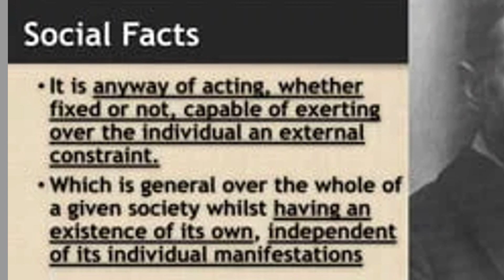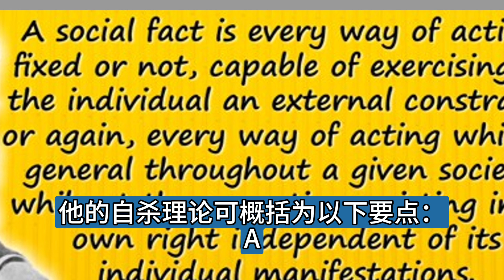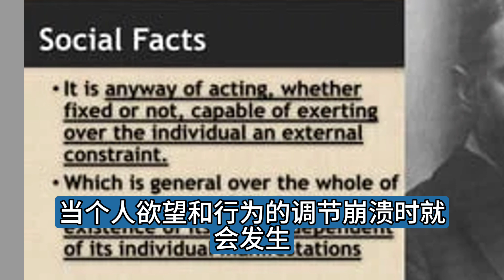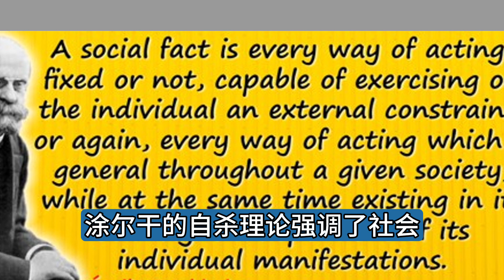《社会学101》：埃米尔·涂尔干的“社会事实”的理论以及他的“自杀论”主要观点